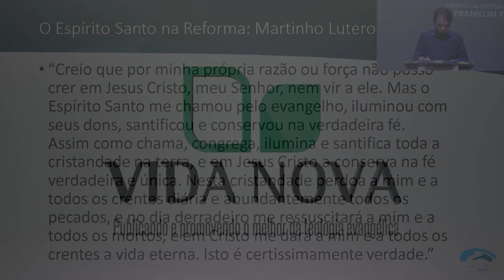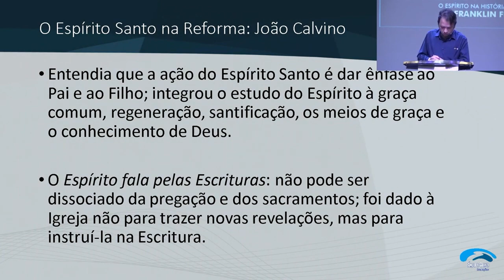POR QUE JOÃO CALVINO É CONHECIDO COMO O TEÓLOGO DO ESPÍRITO SANTO? | FRANKLIN FERREIRA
Franklin Ferreira nos mostra por que motivo João Calvino é conhecido como "teólogo do Espírito Santo".